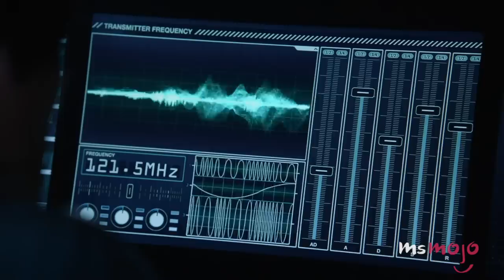Top 10 Differences Between The 100 Books & TV Series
These are the Top 10 Differences Between “The 100” Books and the TV Series!  In the show, Clarke’s mother remains alive, but ratted out her father for treason. In the book however, both her parents were apparently executed, after the Vice Chancellor forced them to conduct illegal radiation experiments on children. In the show, Bellamy is an ambivalent character, whose ruthless actions are sometimes an asset to the 100, but at other times lead him down dark roads. His human side comes through primarily in his dedication to his sister, Octavia. But in the books, although Bellamy is still hot-headed, he’s also a more sympathetic character, and even a bit of ladies’ man!